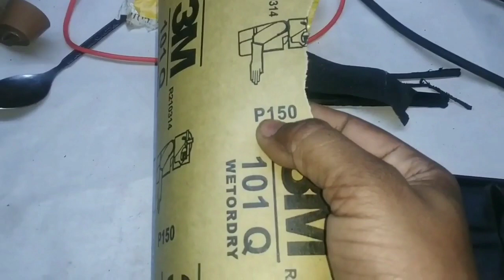Pulsar 150 Tail Tidy Modify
Dosto aaj ki video me  aap logo ko apni bike Pulsar 150 me Tail tidy modify ker k dikhaunga. Aaj ki me aapko tail tidy customize kerna bhi  bataaunga.

I hope ki aaj  ki video pulsar 150 tail tidy modify aap logo acchi lagne wali hai. Video achhi lage to please like ker de or  apne dosto ko bhi share kare  or sath channel ko subscribe kerna bhi na bhule sath bell icon per bhi click ker de taki meri her nayi video ki notification aap logo ko mil jay or sabse pehle aap meri video dekh pay.

Your queries.